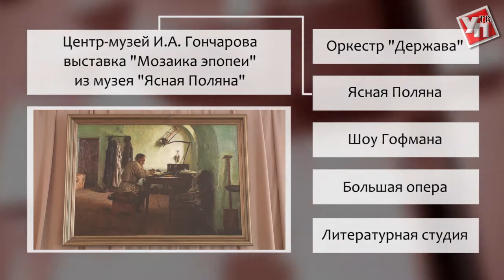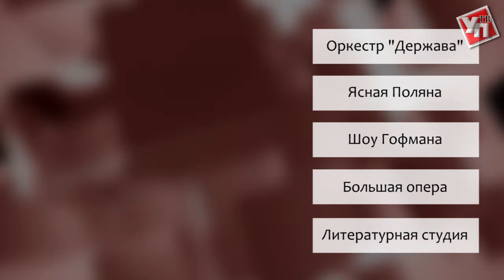Афиша: хулиганства "Шоу Гофмана", соло на тубе и кабинет Толстого